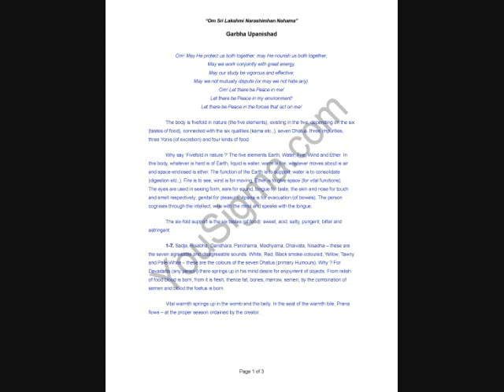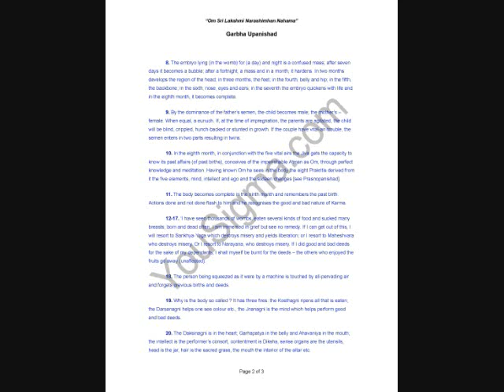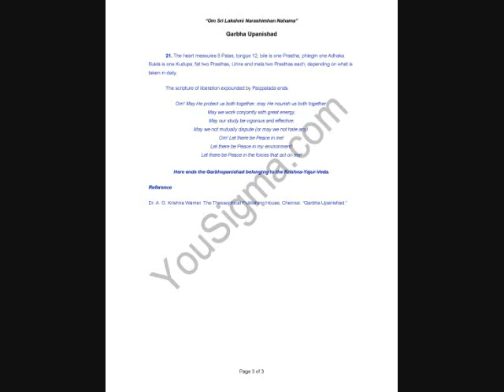Garbha Upanishad (Five Fold Nature of the Body, Secrets of Child Birth)